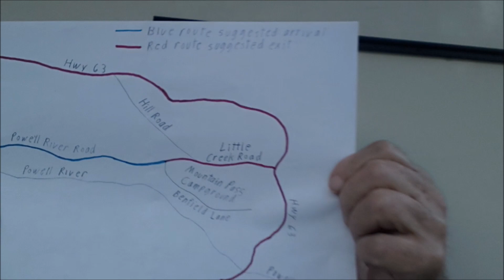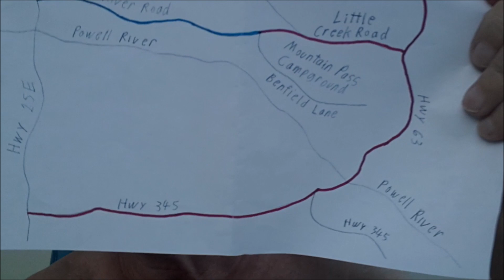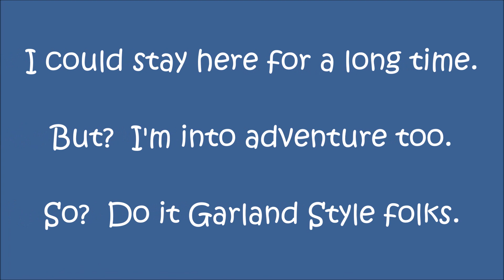Not for the faint of heart drivers due to narrow back roads. Mountain Pass Campground Tennessee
Trying to find a campground in the Cumberland Gap area I came on this site.  OFF the road is an understatement, but what a well kept CG and pretty location.  Take note of the driving instructions in the video. All of the sites were super, not one bad one.   No cell service down in this Hollow.  But there is wifi available at the CG and it was amazingly fast.

Cumberland Gap National Historic Park is a must see if you are in the area.  Hike to the gap itself along a well maintained gravel path! 1.1 mile round trip hike. The Pinnacle overlook is a steep drive up and down, but beautiful and lots of hiking.

The Lincoln Memorial University Library was closed for renovation, but if you can make that do so.

The town of Cumberland Gap was a disappointment however.  Only a couple of shops and eateries.  No attractions, but pretty homes.  There is a hiking area there at the Daniel Boone Visitor Information Center.  If you are into Bicycles, there is the Little Congress Bicycle Museum.

Go do it Garland Style of course!

Cumberland Gap National Historic Park Visitors Center

Daniel Boone Visitor Information Center
State Rd 872, Ewing, VA 24248